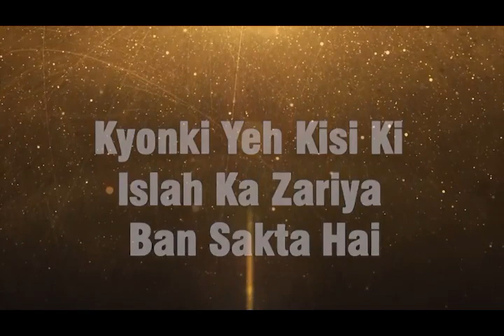Beti Huyi Hai to Khush Ho Jayein Kyonki.... Beti Ki Fazilat By Shaikh Shamim Fauzi